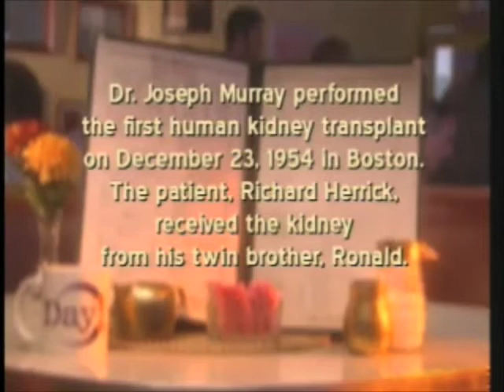Day 1 Diner with Rev. Otis Moss III - Saving a Sibling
Dr. Joseph Murray performed the first human kidney transplant on December 23, 1954 in Boston. The patient, Richard Herrick received a kidney from his twin brother, Ronald